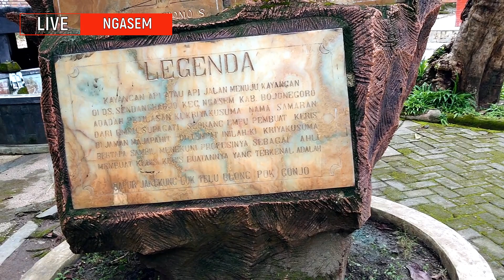WISATA KAYANGAN API BOJONEGORO || MENIKMATI KEAJAIBAN ALAM DI TENGAH HUTAN NGASEM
Pada Kesempatan Yang Indah Ini Saya Akan Mengajak Kalian Semua Untuk Menikmati keajaiban alam Di Wilayah Kabupaten Bojonegoro - Jawa Timur, Yakni Wisata Kayangan Api Bojonegoro Yang Terletak Di Kecamatan Ngasem, Kabupaten Bojonegoro, Jawa Timur, Indonesia.
Ternyata Dibalik Keindahan Panorama Alam Kawasan Hutan Nasional Bojonegoro, Terdapat Suatu Keajaiban Alam Karya Terbesar Dari Tuhan Allah Sang Pencipta Kita, Keajaiban Alam Tersebut Ialah Berupa Api Abadi Yang Tak Pernah Kunjung Padam dan Tentunya Sangat Indah Sekali Dan Menjadi Daya Tarik Tersendiri Bagi Masyarakat Kabupaten Bojonegoro Yakni Wisata Kayangan Api Bojonegoro Yang Merupakan Obyek Wisata Andalan Kabupaten Bojonegoro.
Mengingat Di Kabupaten Bojonegoro Terdapat Sumber Minyak & Gas Bumi Serta Hasil Palawija Yang Begitu Melimpah, Maka Tak Hayal Kabupaten Bojonegoro Disebut Sebagai "Lumbung Pangan Dan Energi Nasional", Bojonegoro Matoh Pokoknya Sobat.